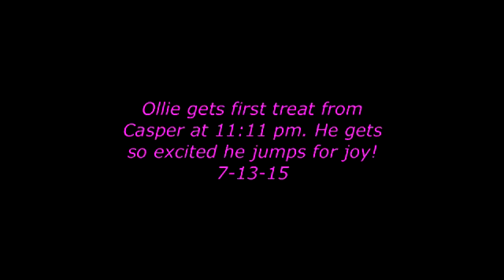Ollie is so excited to get the first treat 7-13-15